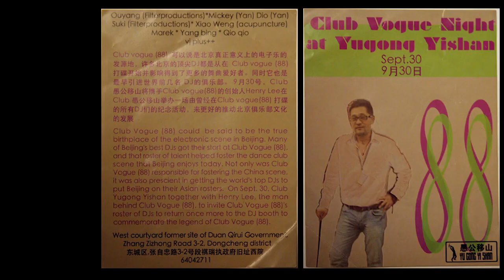Beer Mania -- a Beijing Legend as told by a French director, photographs in "The Long Kiss Goodbye"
Hardcover coffee table book also available